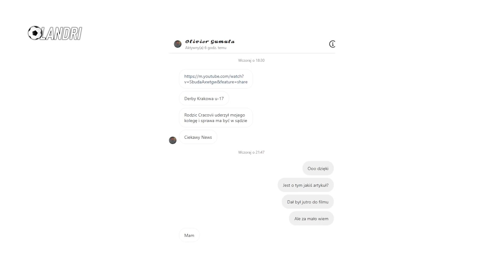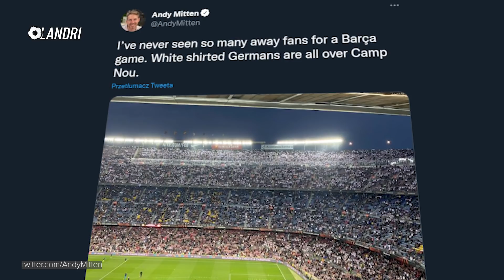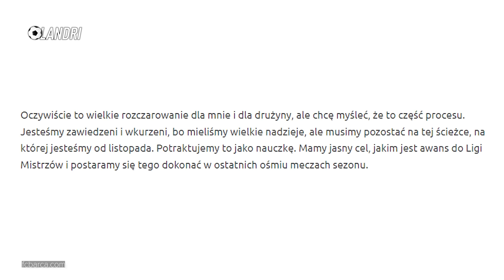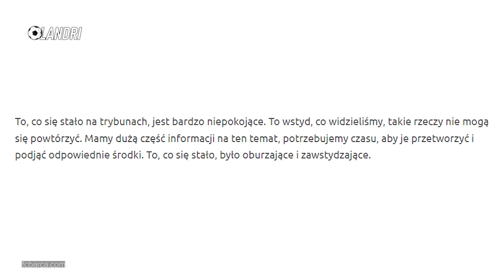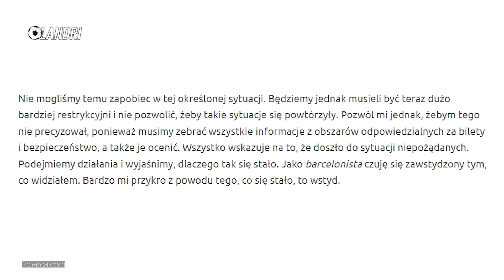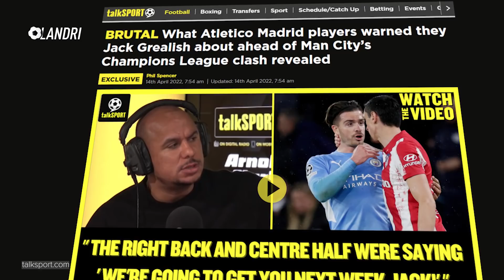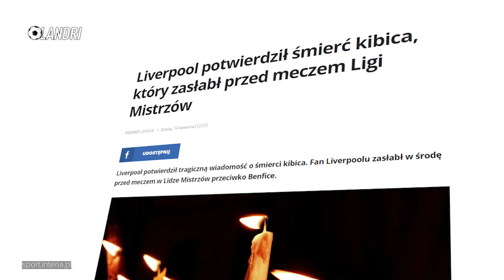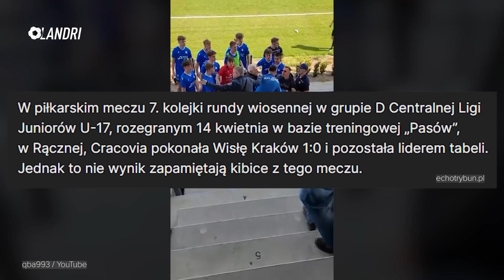Kibice FC Barcelony zostawili SWOICH piłkarzy... FC Barcelona ODPADA z Ligi Europy! | LANDRI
➡️ 0:00 | Wstęp
➡️ 1:04 | Niesamowita mobilizacja kibiców Eintracht Frankfurt! Camp Nou opanowane!
➡️ 1:48 | FC Barcelona przegrała z Eintracht Frankfurt i odpada z Ligi Europy
➡️ 3:06 | Kibice Dumy Katalonii zaprotestowali... nie było dopingu
➡️ 4:26 | Awans West Ham United!
➡️ 4:43 | AS Roma pokonała Bodo/Glimt! Nicola Zalewski z asystą!
➡️ 5:03 | UEFA bada zamieszanie po meczu Atletico Madryt - Manchester City
➡️ 5:41 | Piłkarze Diego Simeone grozili Grealishowi...
➡️ 6:23 | Bartosz Salamon powróci na Finał Pucharu Polski?
➡️ 6:47 | Przykra informacja z Liverpoolu
➡️ 7:10 | Sprzeczka podczas meczu młodzieżówki w Krakowie...
➡️ 8:03 | Co nas dzisiaj czeka?